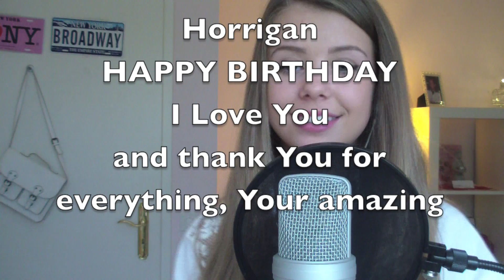Fly me to the moon Cover by Chiara Castelli (One Take)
This is dedicated to my amazing step-grandparents Ed & Betty Horrigan from the USA.
Thank you for everything and Happy Birthdayto both of you.We wish you all the best and happiness :D
love,
The Horrigan Castellis